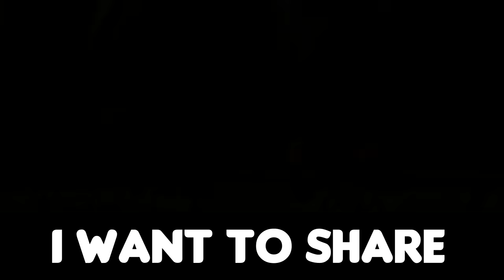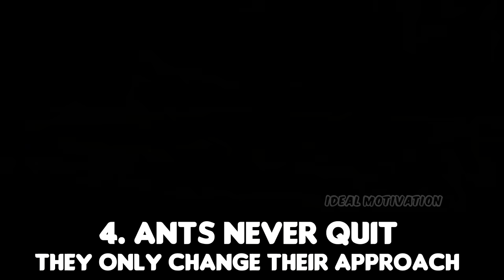Wisdom Of The Ants - Best Motivational Video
Wisdom of the Ant that can help and actually change our daily living if we apply it in our real life.
The ant is one of the most hardworking creatures on the planet.

Your daily dose of inspiration awaits! Download Mindset app for free and listen to all the world's best motivational speeches.

PROVERBS 6:8-11
"Go to the ant you sluggard; consider its way's and be wise. It has no commander no overseer or ruler, yet it stores its provisions in summer and gather it's food at harvest. How long will you lie there you sluggards? When will you get up from your sleep? A little sleep, a little slumber, a little folding of the hands to rest and poverty will come on you like a bandit and scarcity like an armed man."

I hired a voice artist to make this video come to life.